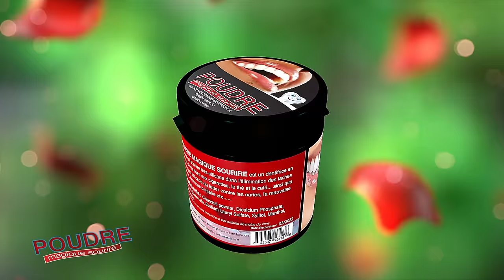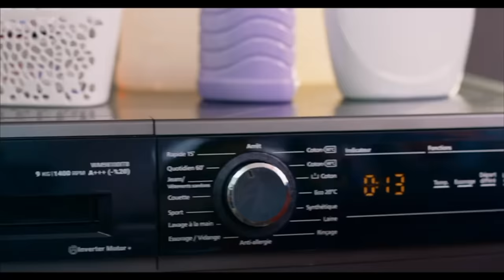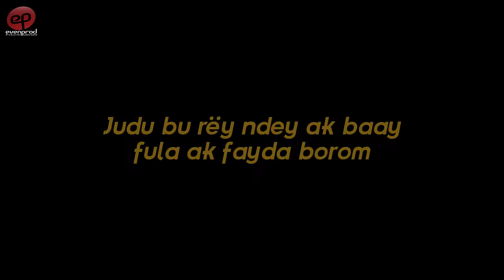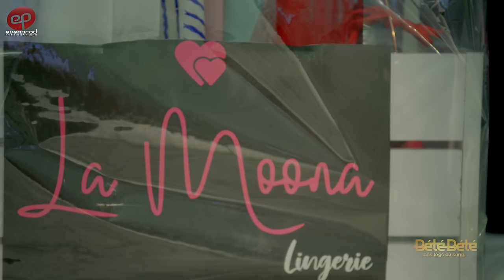BÉTÉ BÉTÉ - Saison 1 - Episode 7 **VOSTFR**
Bété Bété raconte l’histoire de familles profondément marquées par les legs du sang. Respectivement Guéér et Teug, Alkali Sall et Makhoudia Tall sont amis intimes de longue date. Une amitié à l'épreuve des préjugés...
Certaines considérations autour des castes rendent impossible des amours à l’instar de l’idylle de jeunesse entre Alkali et Daba Thiam. Diouma, fille non reconnue par Alkali, est née de cette relation. Suite à cela, Ndiaga Thiam, père très conservateur de Daba, nourrit une colère viscérale vis à vis d’Alkali.
Tenant à sa lignée, Marème Sall, épouse d'Alkali refuse de se familiariser avec les Gnégnos. De son côté, Makhoudia Tall doit gérer un ménage polygame avec deux épouses respectivement Teug et Guéweul. Ainsi donc, la série Bété-Bété parait comme un reflet de la société sénégalaise sous ses diverses coutures.

Réalisé par Ibou Gueye (Sénégal,mars 2024)